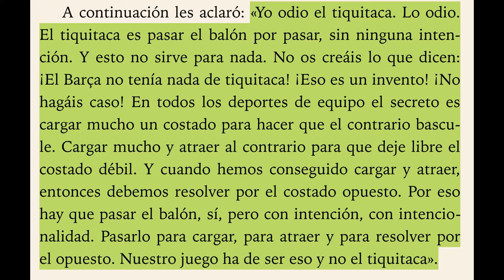Pep Guardiola. La intención es mover a los oponentes no la pelota